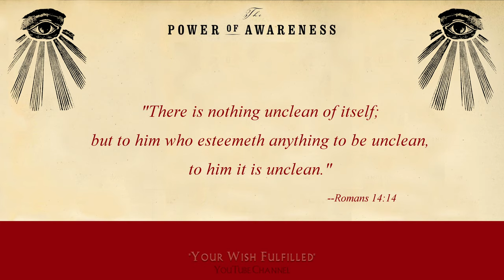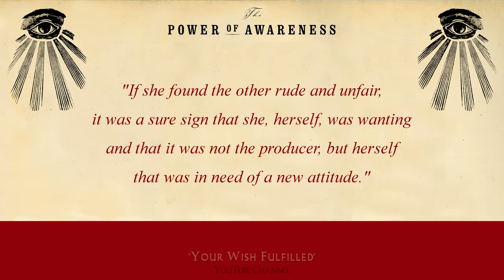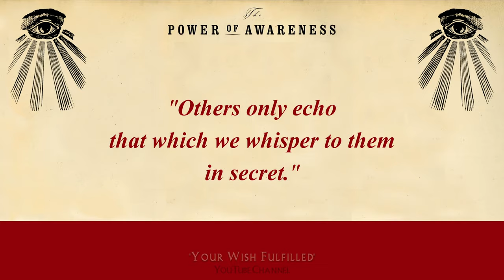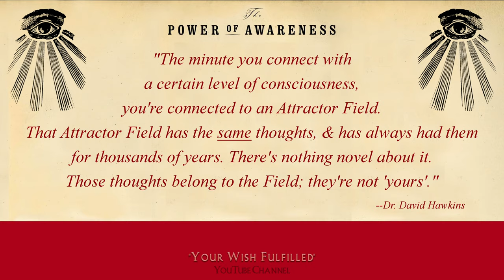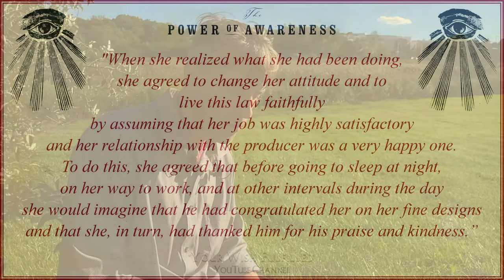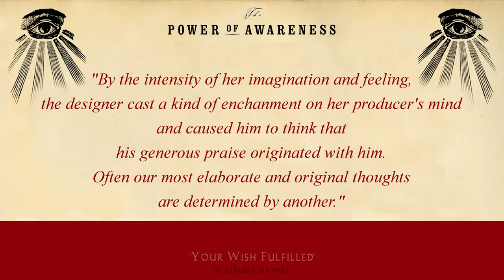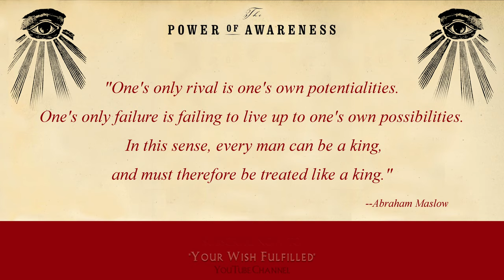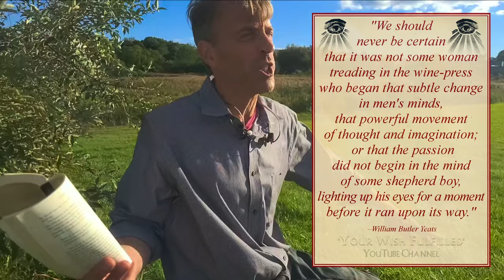Neville Goddard Videobook, Chapter 7, The Power of Awareness Read Outdoors w/ Intention & Insights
Chapter 7, "Attitude", is the most intimate chapter released thus far, uncovering deeper (& perhaps unnerving) truths about the role we play when interacting & relating with other people. Illuminating a darker side that the Law of Assumption can manifest in one's life, this particular video is more than merely a chapter-reading, but is a therapuetic psychosocial healing tool-- to you, to me, & to our fellow "kings" & "queens".

--Aranor Bruce, of 'Your Wish Fulfilled'